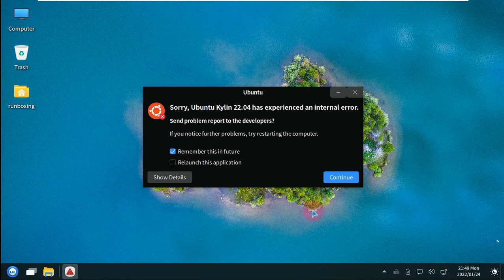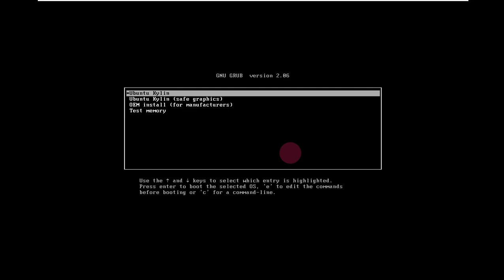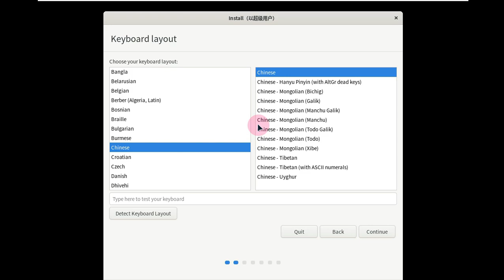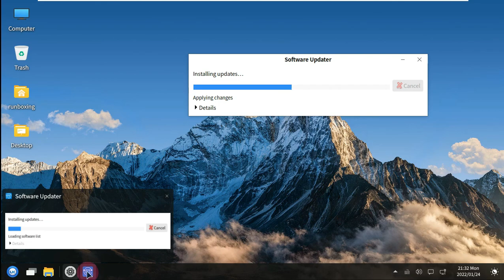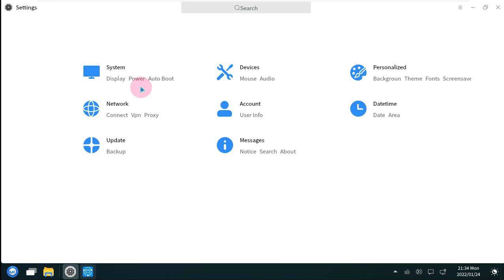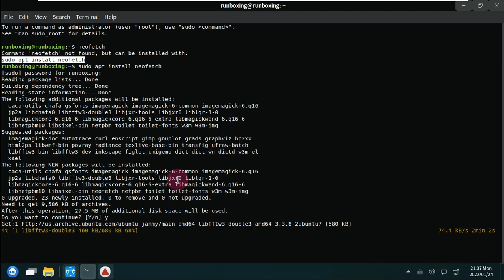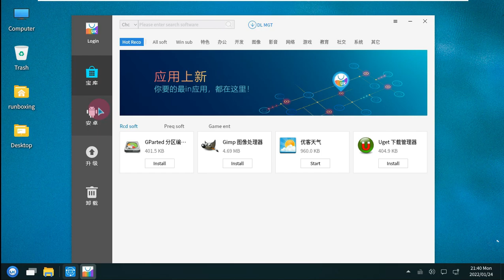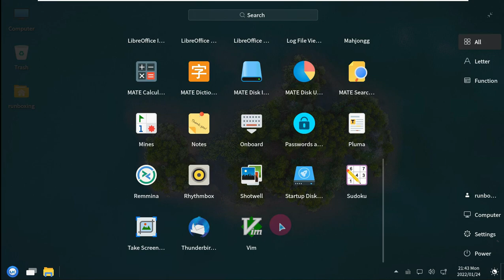First Look: Ubuntu Kylin 22.04 LTS (Jammy Jellyfish) - Kylin Linux Desktop V10 (SP1) Mate 1.26, UKUI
In This Video We Are Discussing About Ubuntu has several official flavors and Kylin is one of them. In this video, you’ll learn about Ubuntu Kylin, what it is, why it was created and what features it offers.

Kylin was originally developed in 2001 by academicians at the National University of Defense Technology in the People’s Republic of China. The name is derived from Qilin, a beast from Chinese mythology.

The first versions of Kylin were based on FreeBSD and were intended for use by the Chinese military and other government organizations. Kylin 3.0 was purely based on the Linux kernel, and a version called NeoKylin which was announced in December 2010.

In 2013, Canonical (parent company of Ubuntu) reached an agreement with the Ministry of Industry and Information Technology of the People’s Republic of China to co-create and release an Ubuntu-based OS with features targeted at the Chinese market.

What is Ubuntu Kylin?

Following the 2013 agreement mentioned above, Ubuntu Kylin is now the official Chinese version of Ubuntu. It is much more than just language localisation. In fact, it is determined to serve the Chinese market the same way as Ubuntu serves the global market.

The first version of Ubuntu Kylin came with Ubuntu 13.04. Like Ubuntu, Kylin too has LTS (long term support) and non-LTS versions.

Currently, Ubuntu Kylin 20.04 Pro SP1 implements the UKUI desktop environment with revised boot up animation, log-in/screen-lock program and OS theme. To offer a more friendly experience for users, it has fixed bugs, has a file preview function, timer log out, the latest WPS office suite and Sogou put-in methods integrated within.

UKUI is designed and developed by the Ubuntu Kylin team and has some great features and provisions:

Windows-like interactive functions to bring more friendly user experiences. The Setup Wizard is user-friendly so that users can get started with Ubuntu Kylin quickly.
Control Center has new settings for theme and window. Updated components such as Start Menu, taskbar, notification bar, file manager, window manager and others.
Available separately on both Ubuntu and Debian repositories to provide a new desktop environment for users of Debian/Ubuntu distributions and derivatives worldwide.
New login and lock programs, which is more stable and with many functions.
Includes a feedback program convenient for feedback and questions.

Kylin Software Center

Kylin has a software center similar to Ubuntu software center and is called Ubuntu Kylin Software Center. It’s part of the Ubuntu Kylin Software Store that also includes Ubuntu Kylin Developer Platform and Ubuntu Kylin Repository with a simple interface and powerful function. It supports both Ubuntu and Ubuntu Kylin Repositories and is especially convenient for quick installation of Chinese characteristic software developed by Ubuntu Kylin team!

Todays Video - Ubuntu Kylin: The Official Chinese Version of Ubuntu!